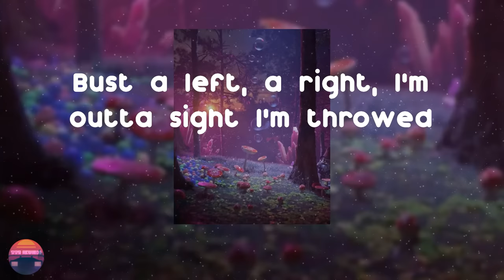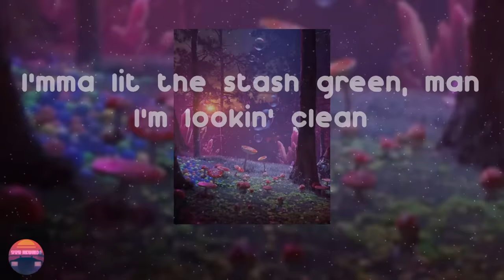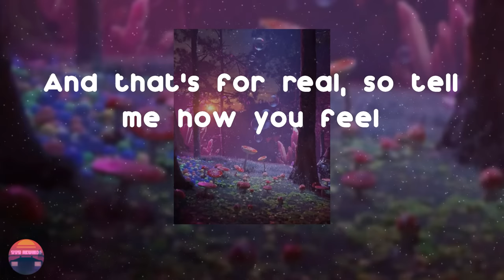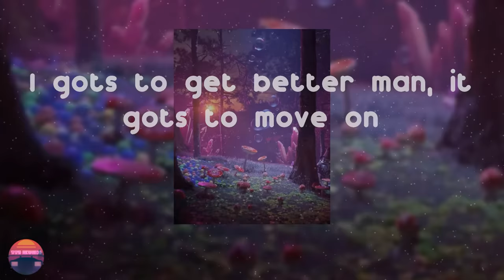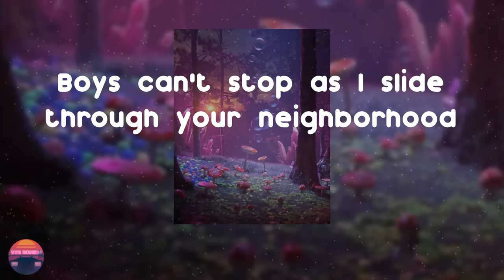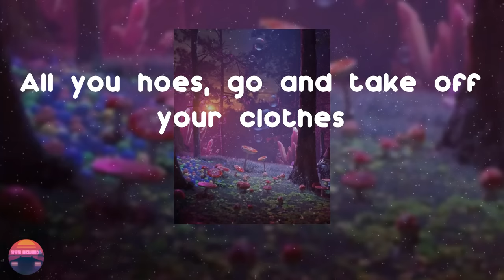Lil' Troy - Wanna Be A Baller (Lyrics Video)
New Single from Lil' Troy: Wanna Be A Baller

Wanna Be A Baller - Lil' Troy lyrics:
Wanna be a baller, shot caller
Twenty-inch blades on the Impala
Call her, gettin' laid tonight
Swisha rolled tight, got sprayed by Ike
I hit the highway, making money the fly way
But there's got to be a better way!
A better way, better way, yeah
I'm a, baller, I'm a twenty-inch crawler
Blades on Impala, diamond rottweiller
I-10 hauler, never a leader not a follower
Break these boys off I'mma twenty inch crawler
Bust a left, a right, I'm outta sight I'm throwed
I'm bouncin' off the road I'm in a mode n 'fo
Takin' it to 'em, hop out my big body form
Chain with the charm can't forget Moet along
I'm hot, find me lookin' good, diamonds against my wood
Man it's understood, got money in my hood
I'm pushing big body can't stop me
For the nine-eight got to sell a million copy
I'mma crawl slow puffin' on the Optimo hit the sto'
I'mma go real slow, puffin' indo out the do'
I'mma lit the stash green, man I'm lookin' clean
Want remote control, good green and nice Byzantines
Big ballin', smashin', makin' my ends
Smokin' big killa gettin' high in the Benz
In the wind smoke goes as I crawl down on Vogues
Twenty Lorenzo, smoke all up in my nose
Yo' eyes, get froze, as you see my low
Candy-red, two-do', let my top down slow
Hittin', my remote, sittin', in my shit
Presidential V-12 with that AMG kit
It don't quit, as I get high
From K.C. to H-Town, connectin' SouthSide
Now we worldwide, watch me highside
Fat Pat blowin' killa, can't be denied
187 thugs, oh yeah we got love
Blowin' sticky green we flow through and above
Sittin' Fat Down South, rollin' Benz on blocks
Mo' scrilla I got, signin' with Shortstop
And that's for real, so tell me how you feel
To make a million dollars out my first record deal
Shortstop, puttin' up your motherfuckin' ear
Really really don't give a fuck and I ain't drinkin' on no beer
Codeine what I sip, pistol grip when I ride
Trunk hittin' fo' life baby it's SouthSide
We on a fuckin' mission Expedition, Navigator
That's how we be ridin', alligator suitcasin'
Puttin' it in your face, and that's for real
Shinin' harder than the grill it's the player Lil' Will
Down with the 2 Low, Yungstar be a thug
So nigga nigga what? I'm down with Mo'Thugs
Mo'Thugs an' da Bone, you know it's goin' down
Represent that H-Town, pop trunks surround by sound
I gots to get better man, it gots to move on
Switched from Motorola to a PrimeCo phone
Broke in two chrome, now you know no dope pigeon
Used to count my spoke, now these hoes count my inches
Had to get older, man it got colder
I done got grown and got a chip on my shoulder
Links in Kuwait, got links in Pakistan
Boys don't understand virtual reality Caravan
Double doors marble floors naked hoes around me
Everytime I'm comin' out, niggas they wanna sign me
Got the Lil' Will diamond grills in my grin
Blaze in the Benz and you can't forget DenDen
Boobie diamond Ruby's, I'm watchin' on a movie
Drop the top on Scott, and you know I'm in a Jacuzzi
Bourbon and I'm swervin', man it's gettin' hot
My last name Lemon, drive my tight'um off the lot, David Taylor
I hit the highway
Everything's my way, I parlay
Everyday all day, ain't no way
Boys can't stop as I slide through your neighborhood
Chop chop chop, headed straight to the top
I only play to win, 'bout to close up shop
Showstoppin' dead end, pimp the pen once again
Peep the message I send
Take these levels that you devils can't comprehend
Big body Benz, as I floss through the south
Big blue lens, now whatcha' talkin' about?
Close yo' mouth, as I settle all scores
Scream and shout, my similes and metaphors
Mansion doors, I constantly close
All you hoes, go and take off your clothes
Lord knows, ain'